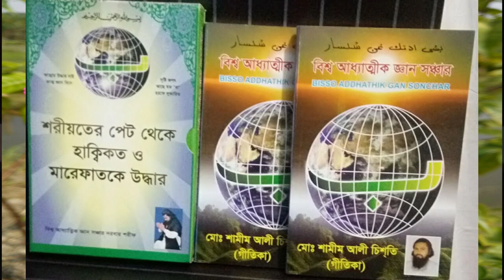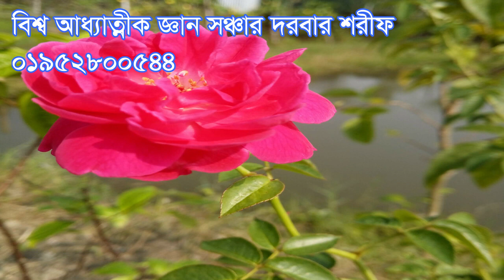আল্লাহ ও রাসূল কে কখনো পাওয়া যাবে না,allah o rasol ke kokono paoa jabe na